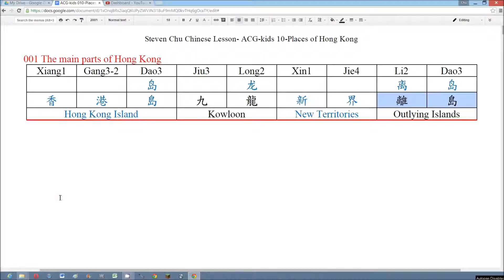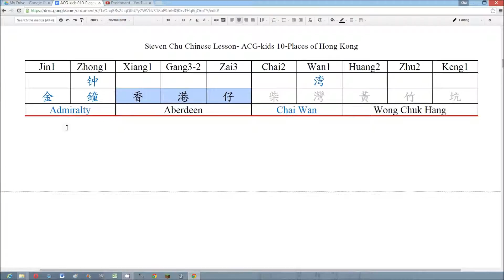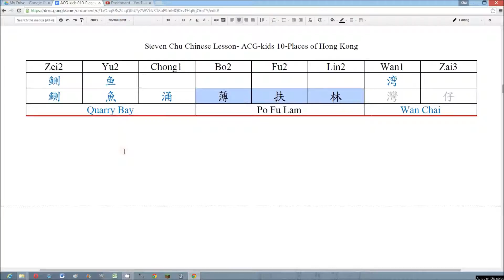learn chinese-learn MANDARIN-chinese lesson-ACG kids 10-Places of Hong Kong 01-Read Medium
This Lesson introduces some places of Hong Kong. And the structure is:

Cantonese version (6 videos):
01-Read Slow
01-Read Medium
02-Read Slow
02-Read Medium
03-Read Slow
03-Read Medium

Mandarin version (6 videos):
01-Read Slow
01-Read Medium
02-Read Slow
02-Read Medium
03-Read Slow
03-Read Medium